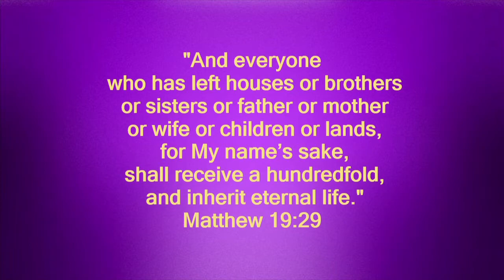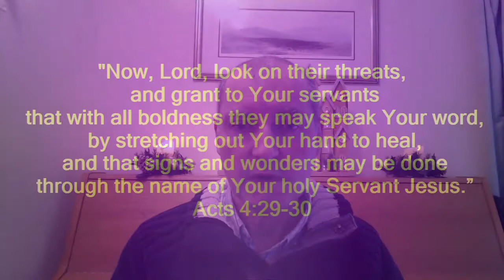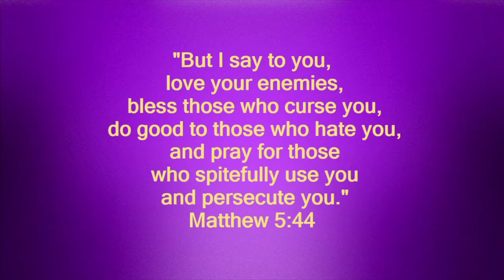prayer for the persecuted church at Christmas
Around the world today at least 340 million Christians are facing extreme, very high or high levels of persecution.
Even as we celebrate Christmas here in the UK, free to enjoy services, carol concerts and to declare the gospel openly, many of our brothers and sisters in Christ live in persecutions shadow, unable to meet together or make a public declaration of their faith in Jesus Christ.
At the very least Christians in many countries face being rejected by their families, exclusion from education and job opportunities as well as being refused food and medical supplies.
For many more there is the threat of kidnap, beatings, torture and even execution.
Christmas is a time when Christians gather together to celebrate the birth of Christ. But extremists have frequently used this as an opportunity to carry out terrible attacks.
And so this Christmas we ask you to join with us as we pray for Christians who are persecuted. Your prayers are valuable and bring great strength to those who stand for Jesus in lands that are hostile to the good news of the gospel.